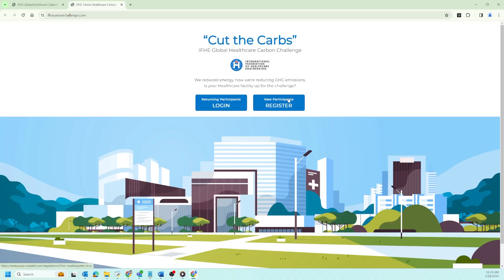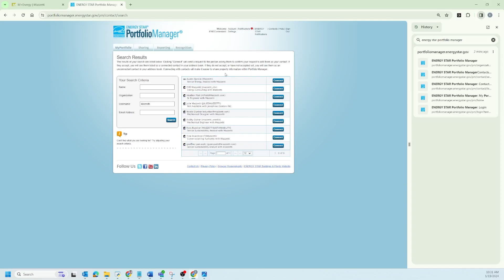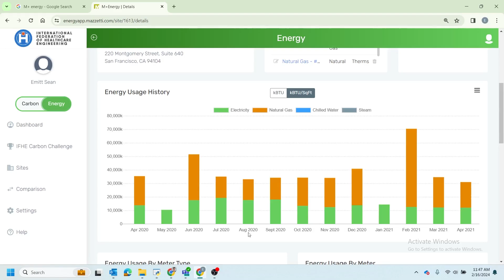IFHE Global Carbon Challenge Awards: How to Register